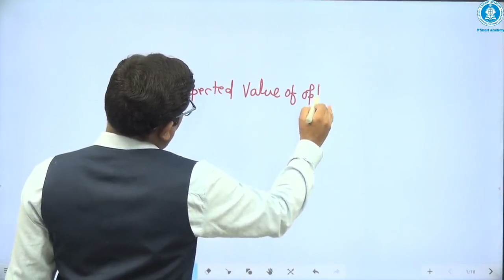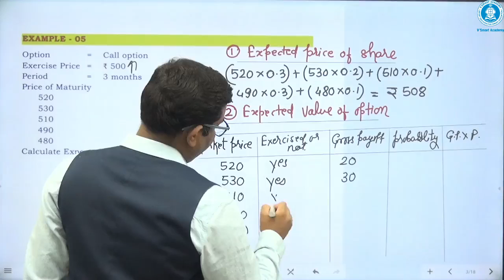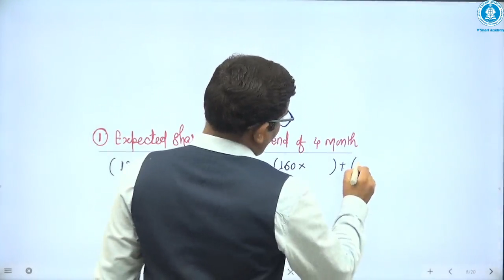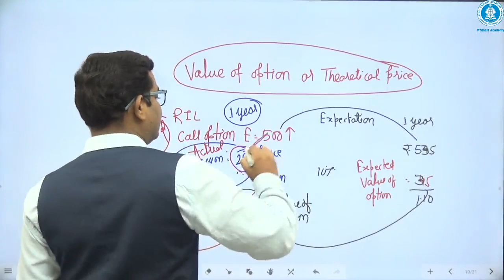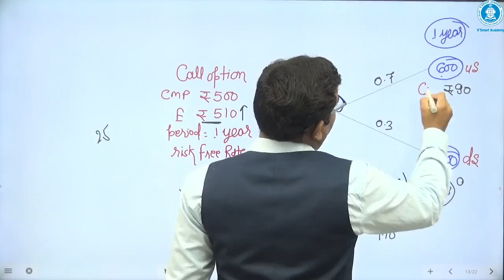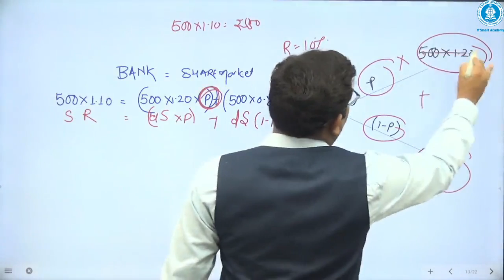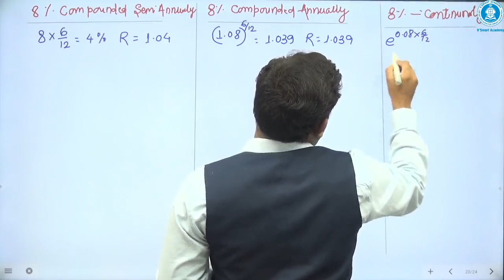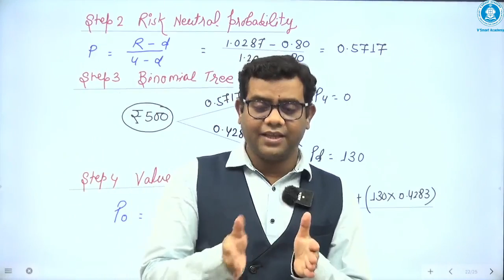DERIVATIVES LECTURE NO. 4